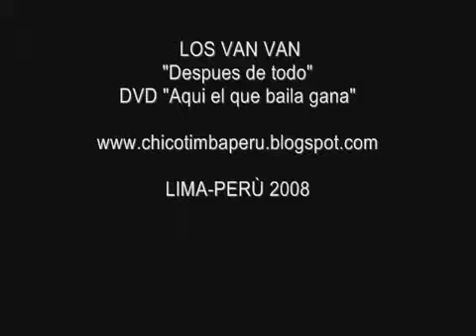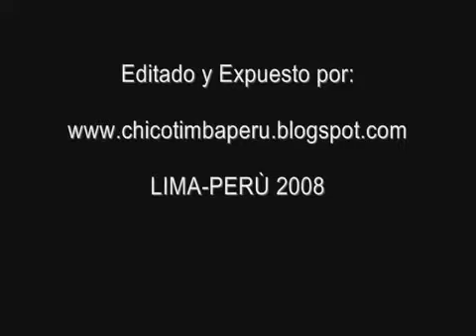LOS VAN VAN & JF DESPUES DE TODO